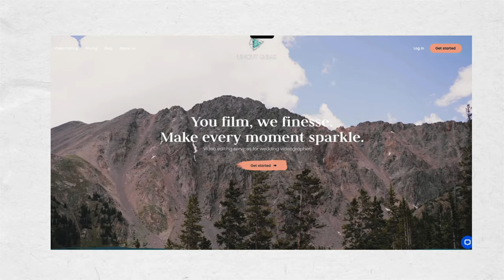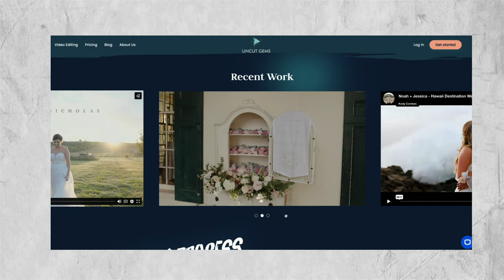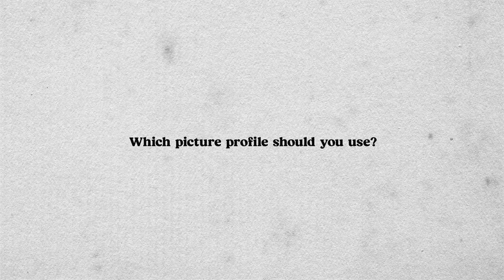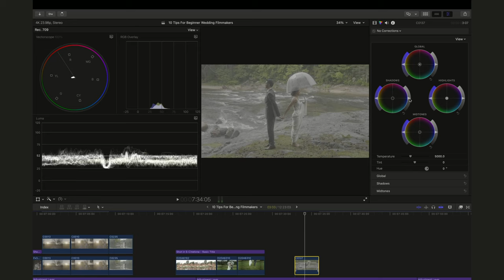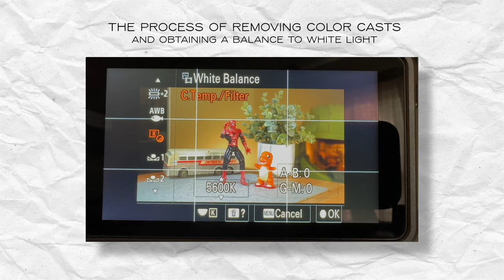10 Things I Wish I Knew As A Beginner Filmmaker - Wedding Videography Tips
Today I am diving into 10 tips every beginner wedding filmmaker should know before going into their first wedding.

🙌🏻 Resources I Mention in this Video!

🎥 Camera Gear
Main camera
Hybrid camera
Dream camera
Best all-day lens
My favorite prime
Most versatile lens
Best ceremony lens

🎧Audio Gear
Backup Field Recorder
Main Lav Recorder
Backup Lav Recorder
My Favorite Recorder
Handheld Mic Backup
DJ Backup

🪑Support Gear
Run and gun monopod
Studio tripod
My favorite tripod
High-quality affordable tripod

💡Lighting
The best reception light
The best on-cam light
My favorite light stand

⌚️Camera Accessories
SD Cards
SmallRig Cage 2999
SmallRig Top Handle
SmallRig Nato Rail
SmallRig Monitor Mount
SmallRig Wooden Side Grip
FeelWorld F6 Plus Field Monitor
Deity V-Mic D3 Pro

* I am required to state that I am a part of Amazon's Affiliate Program, which means that if you purchase any of the products above using my links, It supports this channel by providing a small compensation. Thank you for your continued support of this channel

Music Sites I Recommend For Wedding Filmmakers

Sync ID: MB01GHAK6L8FLGV

CHAPTERS
0:00 - Overshoot everything
0:47 - Audio is so important
1:20 - What couples really value
1:50 - Outsource with Uncut Gems
2:40 - Be present on the day
3:37 - Renting a backup camera
4:23 - Camera movement
5:42 - ND filters vs shutter speed warriors
6:50 - Which picture profile? Log or Standard?
7:49 - White balance - AWB or Manual?
8:42 - Focus on people over things
9:39 - Build your inner circle
10:40 - Like and Subscribe :)